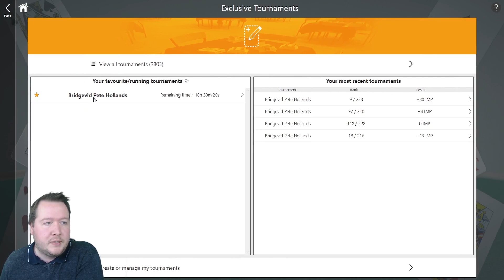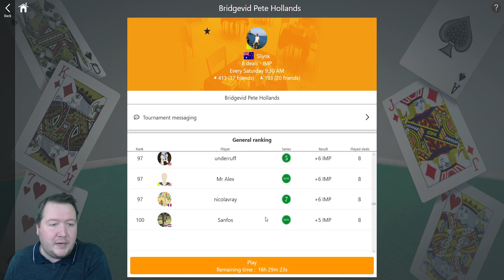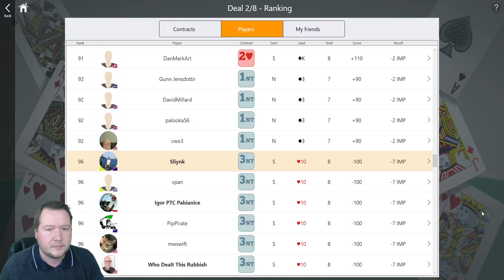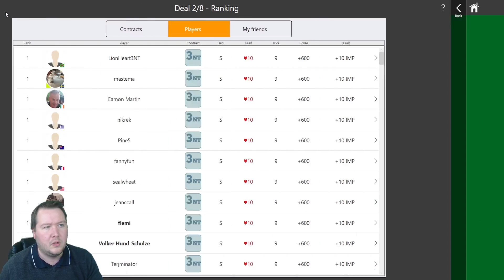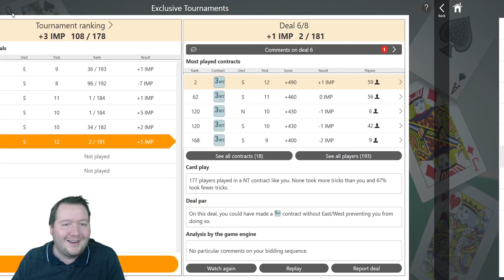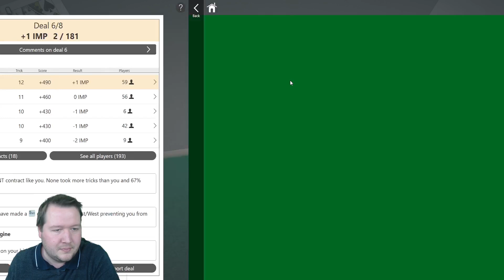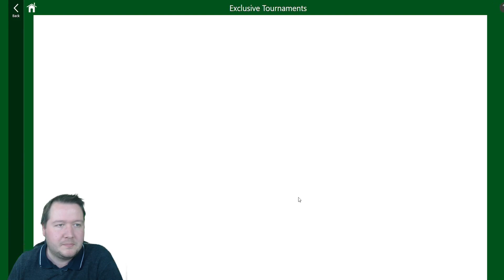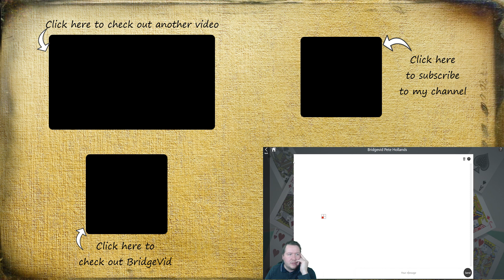How Should You Play That - Fun Bridge #162 - Online Bridge Competition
How should 3NT be played?